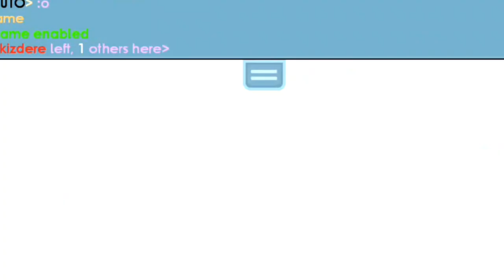💎BEST! Growtopia Private Server + Tutorial Join!!! (LIKE REAL GT) | GTLY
3. Watch the Video
4. Like the Video
+ Share the Video ( More chances of Winning)

⭕️[MY PRIVATE SERVER ]

⭕️[PROMOTE YOUR SERVER]

⌚️Add me on Discord: ikizdere#5585

💸 Price: 10WLS

🗝DM me if interested. I’ll send the informations.

⭕️[RANDOM TAGS]

growtopia private server android virtual hosts,
growtopia private server apk download,
growtopia private server app,
growtopia private server computer,
growtopia private server commands 2020,
growtopia private server cheap role,

LEGGO!